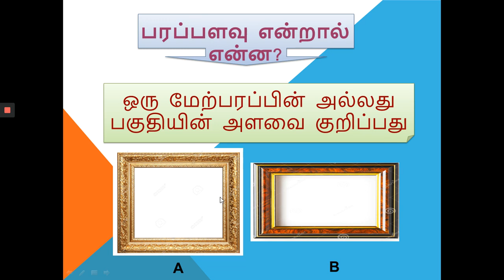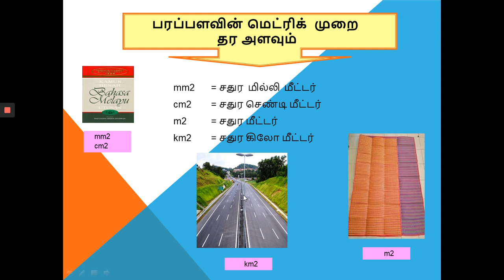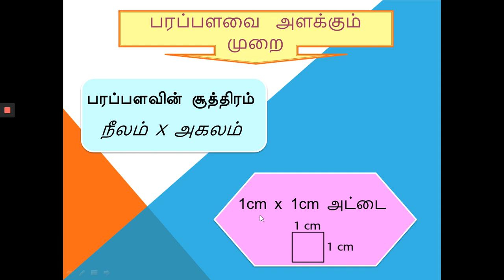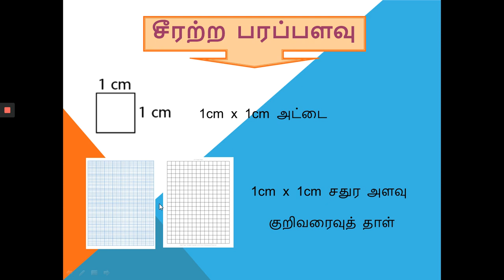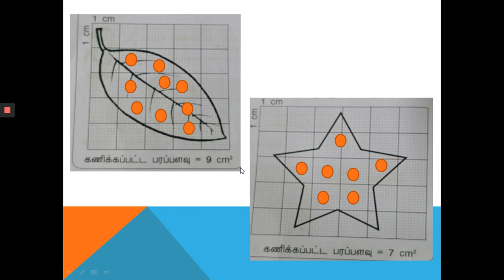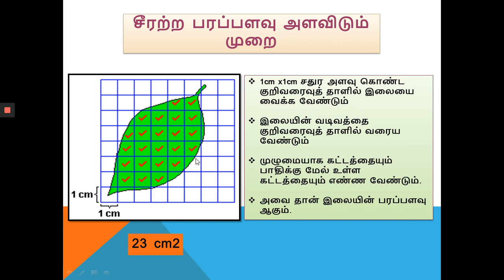பரப்பளவு ஆண்டு 3 Pengukuran sains tahun 3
Khas untuk SJKT